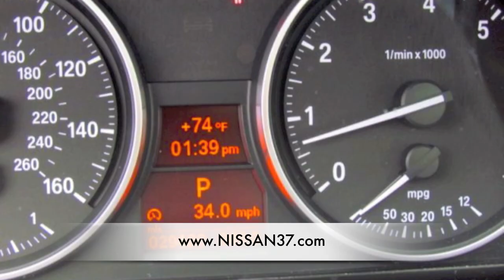Bad Credit Auto Loan - No Money Down PineBeltAuto.com - Get Approved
Pine Belt Automotive Inc. in Keyport, Eatontown, and Toms River, New Jersey is proud to present four "award-winning" dealerships. We know that you have high expectations, and as a car dealer we enjoy the challenge of meeting and exceeding those standards each and every time. Allow us to demonstrate our commitment to excellence!

You can choose from a complete selection of New Cars, Trucks, SUV's and Luxury Models from Nissan, Chevrolet and Cadillac!

Looking for a quality pre-owned vehicle or Certified model?  Pine Belt has over 500 vehicles available for you to choose from, priced from as low as $1,999.00!

Each of our locations is fully staffed with experienced, Certified Finance Managers who can work with you to acquire financing, regardless of your credit history!  We work with multiple lending institutions with whom we have close relationships which makes getting a loan quick and easy!

Our experienced sales staff is eager to share its knowledge and enthusiasm with you. You can also request more information about a vehicle using our online form or by calling .

If you don't see a particular vehicle, click on CarFinder and complete the form. We will gladly inform you when a matching car arrives. Click on Dealership: Directions for step-by-step driving instructions to any of our four locations in Keyport, Eatontown or Toms River. We look forward to serving you!